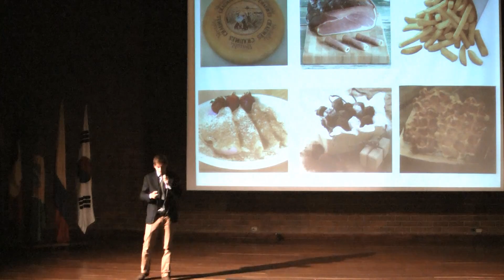Un viaje por el mundo en la Noche Internacional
Países como España, Francia, Bélgica, Reino Unido, Dinamarca, Alemania, Suiza, Corea, Australia y Brasil fueron los protagonistas, el 17 de octubre, en la Noche Internacional, evento liderado por la Oficina de Relaciones Internacionales, en el que alumnos foráneos hablaron de aspectos como gastronomía, costumbres, tradiciones y cultura de sus naciones.

La comunidad  universitaria disfrutó de una actividad en la que, además, se informó acerca de las universidades y convenios a los que pueden aplicar para prácticas e intercambios académicos. A su vez, se deleitaron con un cóctel y una de gustación de comidas típicas de varios países.